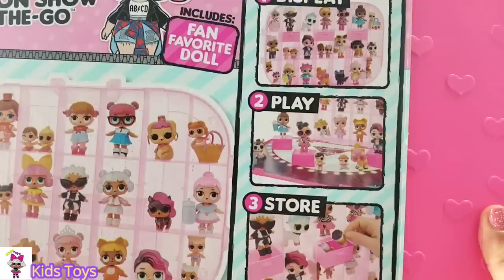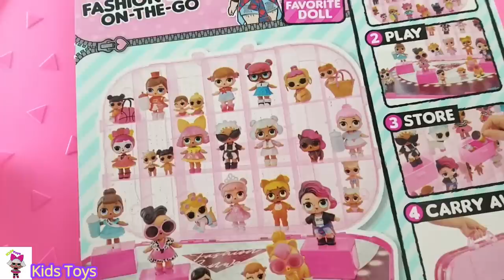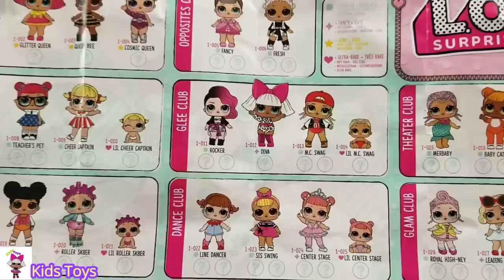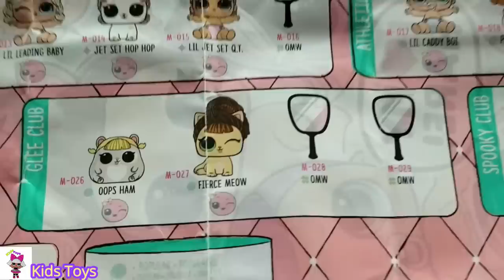جديد لول سبرايز وعرض عائلة لول فتح وأستعراض | LOL FASHION SHOW ON THE GO